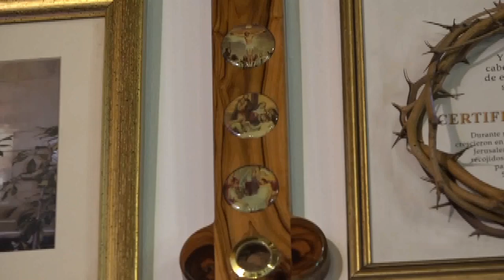SANTO ROSARIO A SAN JOSE// MIÉRCOLES 04/09/2024